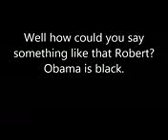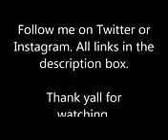BarackObama Does NOT Care About Black People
BarackObama Does NOT Care About Black People BarackObama Does NOT Care About Black People